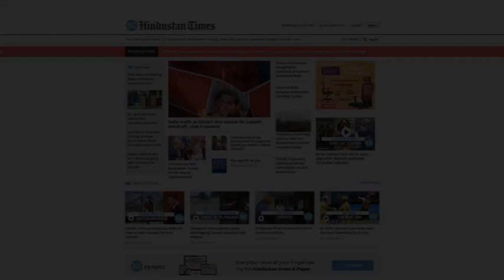Delhi: Fire at Dilshad Garden factory, over 100 personnel deployed to douse blaze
A fire broke out in a factory in Delhi’s Dilshad Garden Industrial Area on Thursday. The fire department was informed at around 8.30 am about the blaze. Officials said at least 25 fire tenders have been rushed to the spot to douse the blaze. Huge amount of smoke was seen billowing from the building near MTNL Office Damodar Park. Fire broke out at the stationery godown on the third floor of a four-floor building. Officials added that no casualties have been reported so far in the fire. Officials further said that the cause of the blaze is yet to be ascertained.